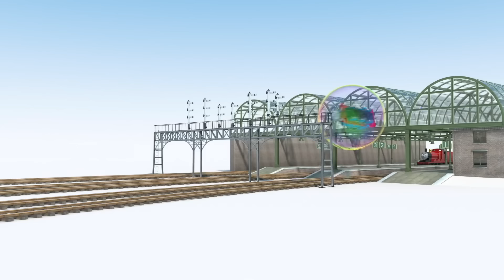Adventures in the Dark | Thomas & Friends | +60 Minutes Kids Cartoons